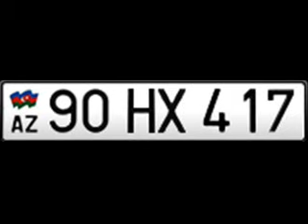Mehemmed Feda Lomka Heyat